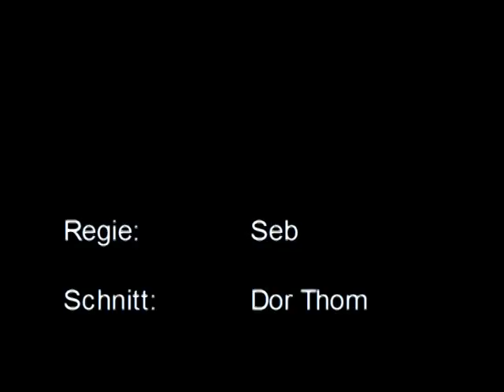Dor Thom - De Schneeschipp - ORGINAL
Ein Lied über´n Erzgebirger sei größtes Vergnügen wenn´s schneit und schneit und schneit.